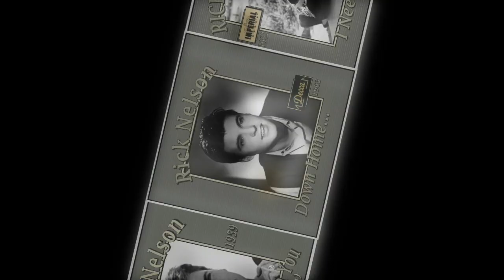Rick Nelson - My One Desire (1959)